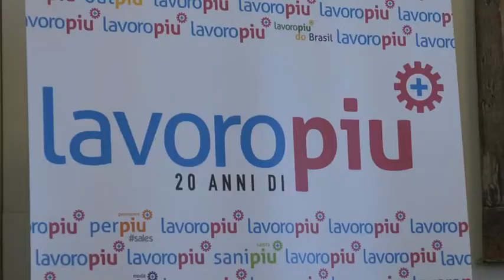Bologna ci sta a cuore - èTV 08/05/2018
Lavoropiù dona un defibrillatore alle palestre scolastiche di Bologna.